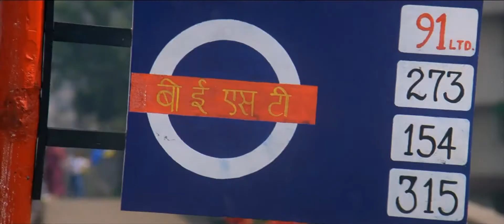Raja Ko Rani Se - Aamir Khan, Manisha Koirala - Akele Hain Akele Tum (1995) HD 1080p